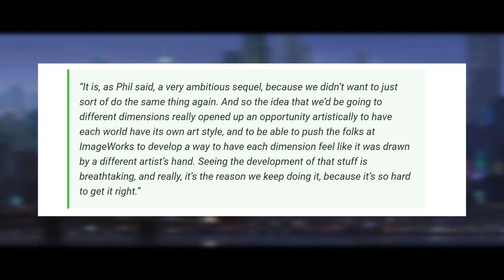Spider-Man: Across Spider-Verse NEW ART STYLES!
Spider-Man: Across the Spider-Verse (Part One) is one of the most hotly anticipated superhero sequels of the year, without a doubt.